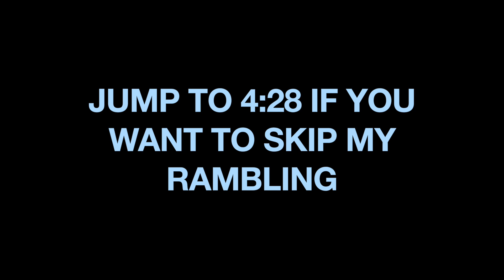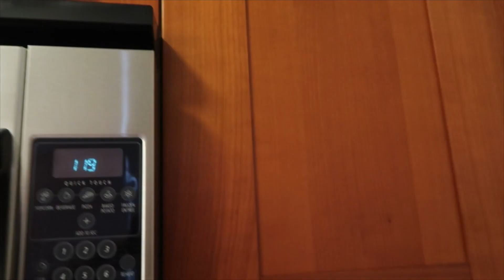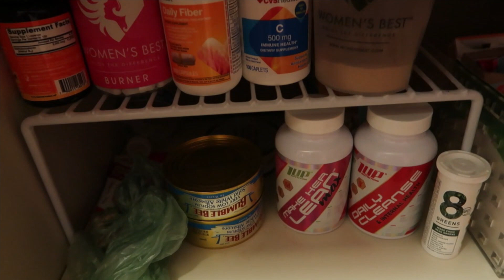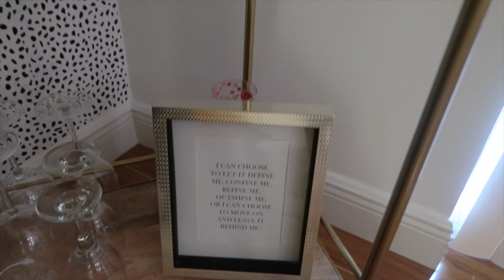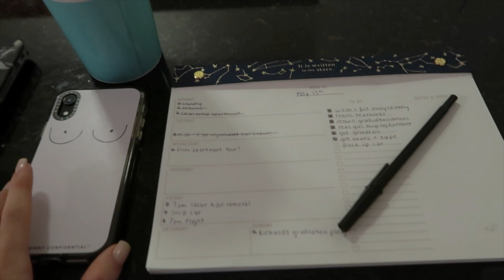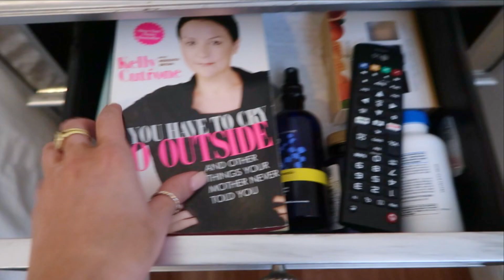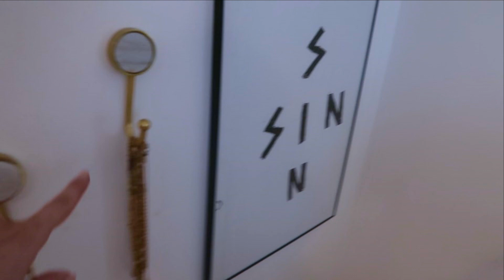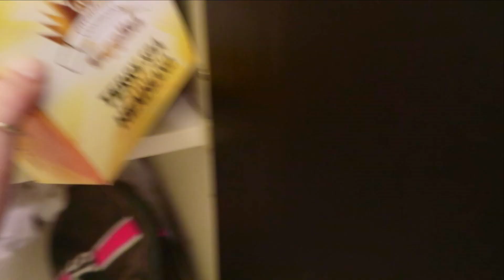COLLEGE APARTMENT TOUR - university of miami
hi hi ! today's video is my apartment tour at the university of miami! i loved decorating my apartment and making it such a unique and relaxing space. i hope you enjoy, thanks for watching!

also - so sorry for my annoying stuffy nose and the amount of times i say "little"

xx Steph